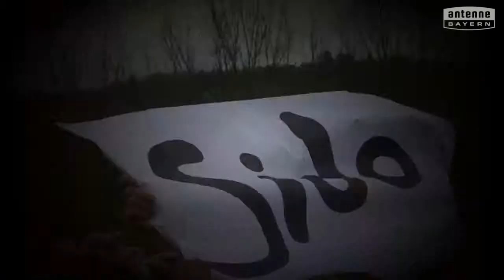Richard-Rother-Schule Staatliche Realschule Kitzingen will das ANTENNE BAYERN Pausenhofkonzert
Votet für: Richard-Rother-Schule Staatliche Realschule Kitzingen! ANTENNE BAYERN bringt die Stars auf unseren Pausenhof. Holt das ANTENNE BAYERN Pausenhofkonzert an unsere Schule und votet jetzt